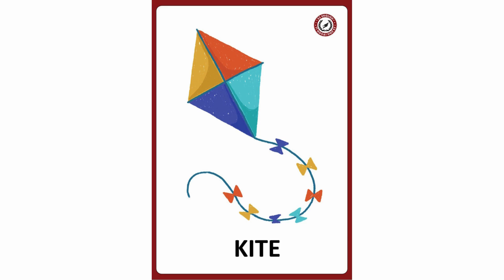G2.WEEK 7 - ACADEMY